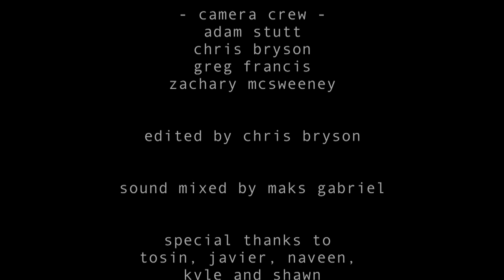Animals as Leaders Live in Toronto. FULL CONCERT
Animals as Leaders, Live in Toronto. Full Concert Video - Multi-cam, 1080 HD. If you'd like a copy of the video file to create a blu-ray, please message me.
AND TO ALL THE PEOPLE THAT ARE GOING TO BITCH ABOUT THE AUDIO, PLEASE REFRAIN. WE SPENT HOURS TO MAKE IT SOUND AS GOOD AS IT DOES. Our feed from the board was distorted/peaking the entire time. It was garbage to begin with. Please just enjoy - this is a free treat.

Filmed by:
Adam Stutt
Chris Bryson
Greg Francis
Zachary McSweeney

Edited by Chris Bryson

Audio Mix by Maks Gabriel

1. Cylindrical Sea
2. Tempting Time
3. Point to Point
4. Isolated Incidents
5. thoroughly at home
6. Wave of Babies
7. Cylindrical Sea
8. CAFO